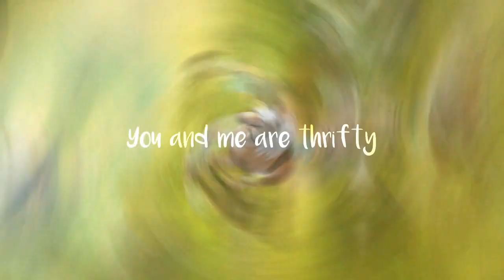Shape Of You | Full MEP | Star Stable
Thank you everyone which joined this mep! ↓ OPEN FOR MORE INFO (ﾉ◕ヮ◕)ﾉ*:･ﾟ✧

~ FAQ ~
💠 My servers on Star Stable are:
Stacy Flowernight - Spring Star (main account)
Annie Pandaknight - Cupcake Valley
Molly Bunnycloud - Night Star
Sally Summerlee - Air Star
Sandy Wolfnight - Fire Star
Stacy Claybaker - Pineapple Mountain

Every fanart I get I'll show it in the outro of my videos.

💠 Can we meet? I don't have the time anymore to accept random fan meetings and also I get this questions every single day. Just be patient for a future fan meeting or if you see me in game then just come and say hi.

💠 Where are you from? I'm from Finland. But I'm Finland Swedish, which means my native language is swedish!